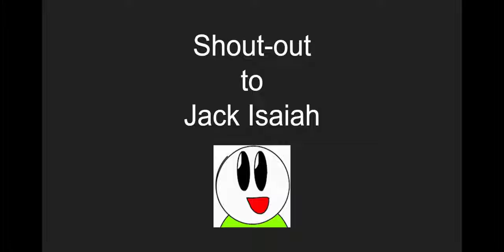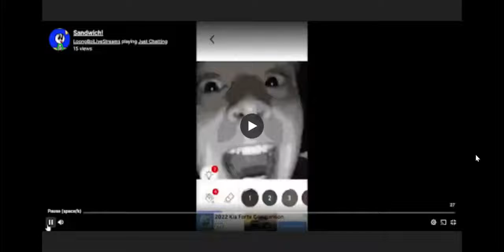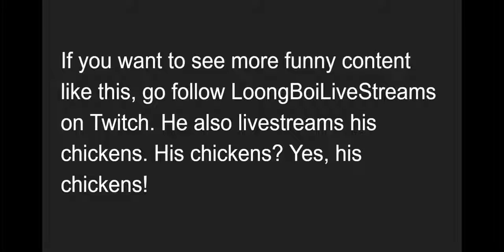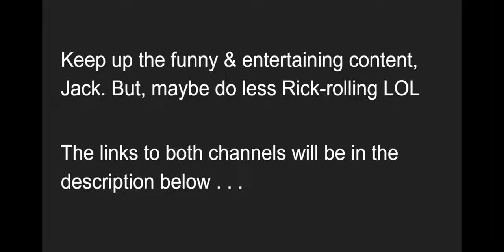Shoutout to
Keep up the great content, buddy!